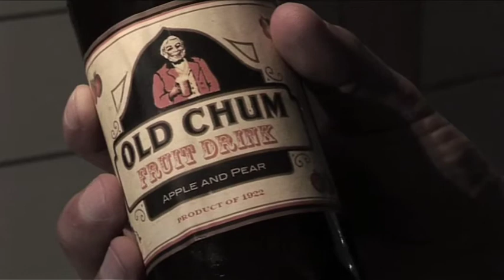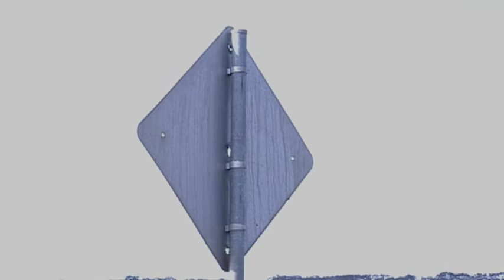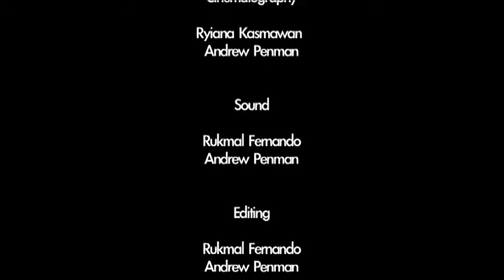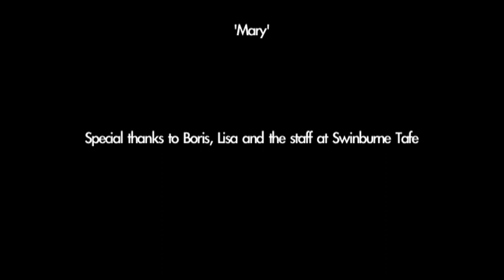Arthouse film with Matthew Coote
Weird arthouse short film as Matthew Coote takes in his surroundings